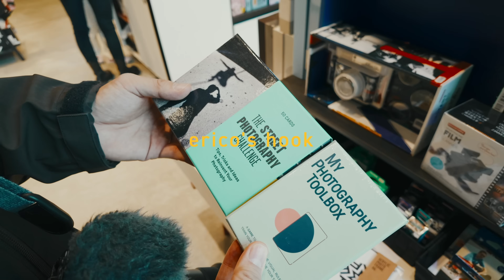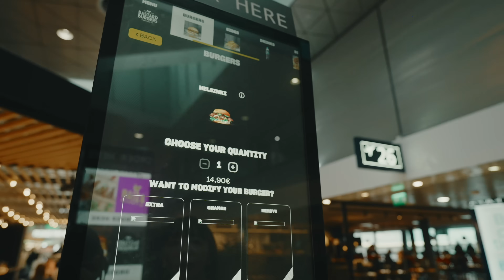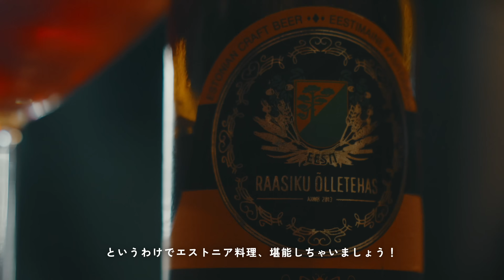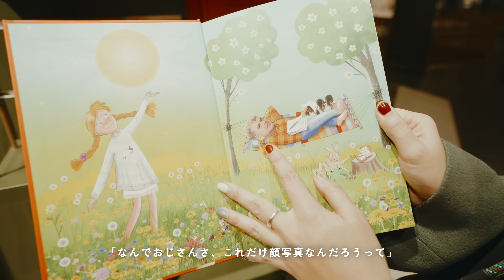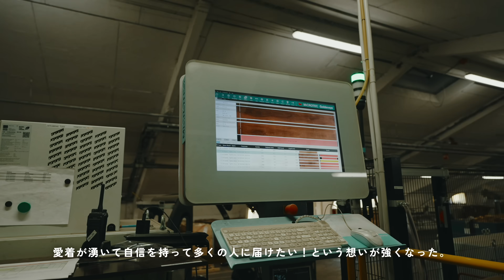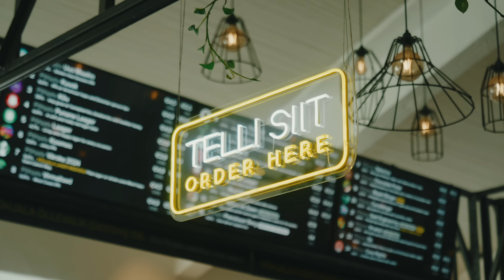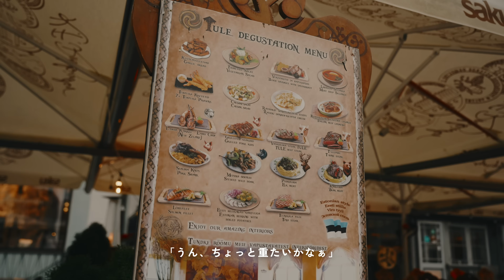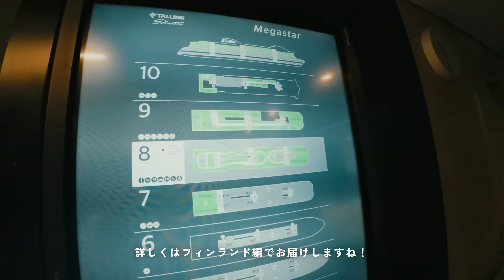【エストニア旅🇪🇪】北欧雑貨、魔女の宅急便のような街並み、サウナまですべてを楽しみ尽くしてきた7日間🕊️🪴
🌱字幕は動画のccボタンから有効にしてご覧ください。

✍️ 今回DAY3.4で巡ったサウナ工場やオフィスはtotonoüのサウナを作っているパートナー会社。
エストニアで作られたサウナ、素敵なサウナばかりなので気になった方はぜひHPチェックして見てください😌🌿

もう少しラフな暮らしVLOGをリールであげていますˎˊ˗

[ Rakuten Room ]
今回紹介したアイテムも含め、おすすめ商品まとめています。

📍S P O T S
今回行った場所・ホテルたちˎˊ˗

[ DAY1 ]
✈️ フィンエアーで羽田→エストニア・タリンへ

✍️ フィンエアーで予約したけど、JALとの共同運行便で
機内はJALでした！

🧸Iittala Store Airport, Vantaa

🧸Moomin Shop Helsinki Airport Non-Schengen

🧸Finspiration

✍️ ヘルシンキ空港はシェンゲンエリアとノン・シェンゲンエリア2つのエリアに分かれてます。それぞれどっち側にもお店あるけど、途中で入国審査挟むので、行ったり来たりできないから気をつけて！

✍️ 空港の出口付近にあるコンビニでSIMカード買いました！
エストニアに住んでる友達が、SIMカード超わかりやすくまとめてるのでチェックして見てˎˊ˗

✍️北欧の移動はBoltが主流。先にDLして設定しておくとスムーズでした！

[ DAY2 ]
🥐RØST Bakery

✍️Googleマップの情報なかったです🥺でも旧市街だけでも2.3個見つけました。ぜひ見つけたら寄ってみてˎˊ˗

✍️タリン旧市街にメインの展望台が2つあるけど、
3分で行き来できるからどっちも行ってみるのおすすめ！
海がよく見える・旧市街&新市街のどちらもよく見えると
ちょっと見える景色が変わる🕊️ˎˊ˗

✍️一瞬のカットだけだったけど雰囲気あって素敵な本屋さん

[ DAY3 ]
🪵バレルサウナ工場
撮影協力:Tesler

[ DAY4 ]
🪵キャビンサウナの工場
撮影協力:Auroom

[ DAY5 ]
☕️Reval Café Riia mnt

サウナの情報ははここからˎˊ˗
宿泊とサウナの予約それぞれ別なので要注意！

[ DAY6 ]
🍽️Põhjala Brewery & Tap Room

ご飯だけなら普通に入れるけど、サウナルーム使うなら予約必要です！

🍽️HAN’s Street Food(DAY2で行ったところ)

🏡Citybox Tallinn（DAY1.2と一緒のところ）

[ DAY7 ]
🥐RØST Bakery(DAY2で行ったところ)

✍️ここのエリアにいくつも雑貨屋さんやご飯屋さん集まってます！全体的に最近のトレンド感あるものたくさんで楽しい🫶
HP見るとわかりやすいかもˎˊ˗

👉サウナの情報ははここからˎˊ˗ 予約は必要なくて直接いけばその場でチケット買えます。

[ DAY8 ]
🥐La Boulangerie

フェリーの予約はここからˎˊ˗

✍️エストニア在住の友達に聞いたら、基本は前日とかでもチケット買えるとのことでした。私たちも前日購入！
EU内だからパスポートとかいらないけど、搭乗ゲートが20分前に閉まるから30分前には乗れるように行ったほうがいいです！

00:00　エストニアVlogスタート！
00:32　行きはJALの共通運行便で
03:44　ヘルシンキ空港で少しだけお散歩
10:15　エストニア到着！
13:11　DAY2 エストニア散策DAY
20:03　展望台でタリンの街を眺める
21:57　エストニアで一番有名なレストランへ
25:57　歴史ある薬局にいってみる
26:47　タリンの雑貨屋さん巡り
33:10　日の入りを見に展望台へ
36:41　晩御飯はアジア料理で
37:40　DAY3 サンライズ見るべくまたまた展望台へ
38:31　サウナ工場巡り
41:48　お家でサウナ時間
43:33　DAY4 キャビンサウナの工場へ
45:18　おともだちのお家でもサウナ時間
46:27　DAY5 第二の都市タルトゥ散策
49:09　行き途中にあったフリーマーケットへ
50:42　日本では体験できないスモークサウナ体験…！
55:16　DAY6 タリンに戻る日
55:49　チャプタ 22
57:54　夕ご飯を食べてスーパーマーケットへ
01:01:26　DAY7 再びタリンを散歩してから巨大なスパに行く日
01:04:37　またまた雑貨巡り
01:10:08　22種のサウナが楽しめるスパへ
01:13:50　DAY8 フェリーに乗ってフィンランドへ旅立つ日
01:14:59　フェリーでフィンランドへ行ってきまーす！
01:16:46　次回予告